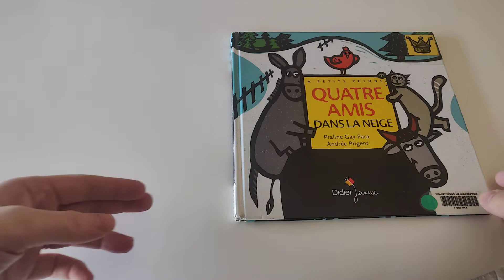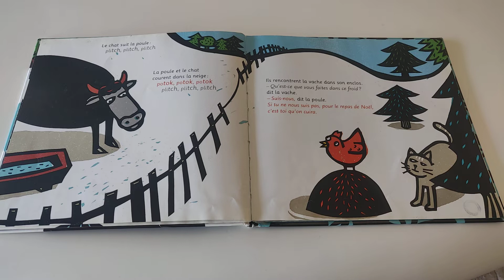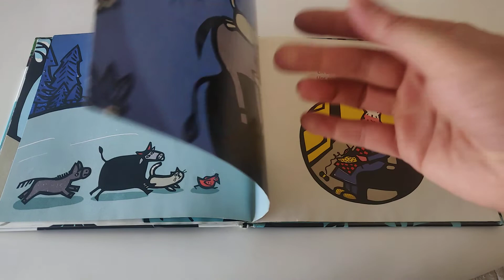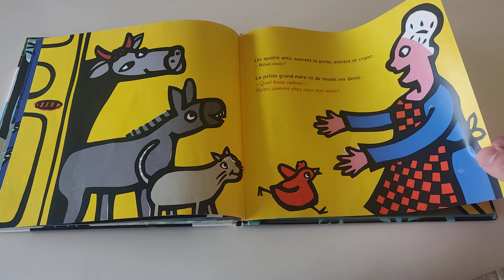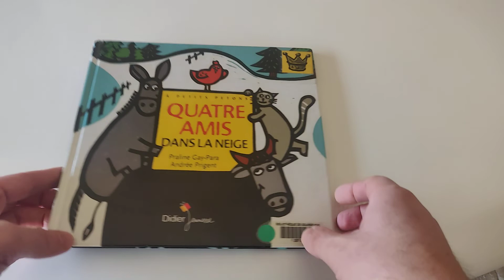🍭 [Lecture de PAPA] Livre Quatre amis dans la neige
Aujourd’hui, les enfants je vais vous lire le livre Quatre amis dans la neige

Quatre amis dans la neige

Une nuit froide de Noël, un fermier affamé, quatre animaux en fuite, une mamie en quête de compagnie... Un joli conte pour les petits à partir de deux ans dans la lignée des musiciens de Brême.